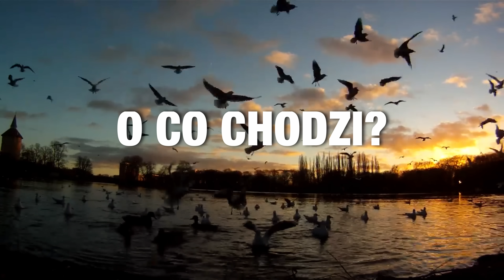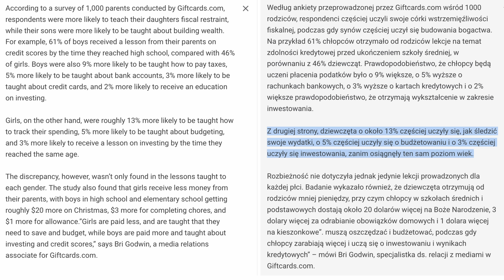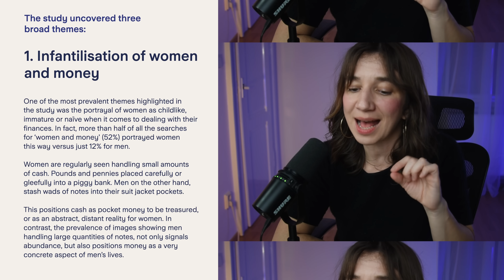CZY KOBIETY GLUPIEJĄ NA ZAKUPACH?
Dlaczego tak wiele osób oburzyło się w zwązku z reklamą Rossmana na Tiktoku? A dlaczego oburzyłąm się ja?

Mój newsletter Link z freebie przyjdzie do Was mailem.